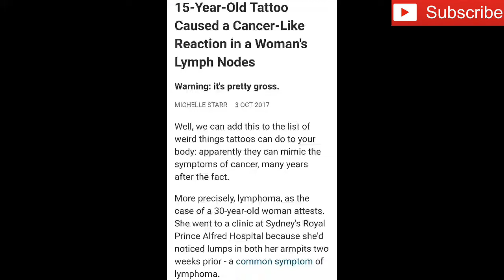Tattoos Can Cause Cancer!!! But...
Recent European Radiation Research reports say tattoo inks can cause cancer.